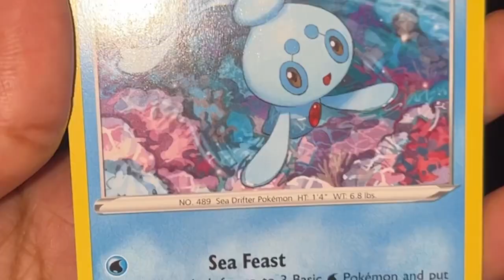Pokémon Silver Tempest TCG Booster Pack Opening